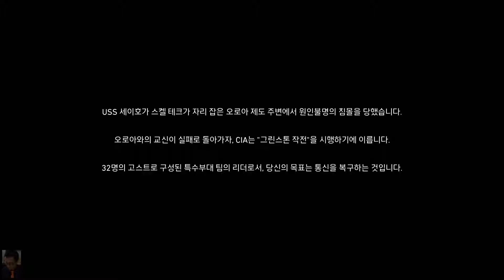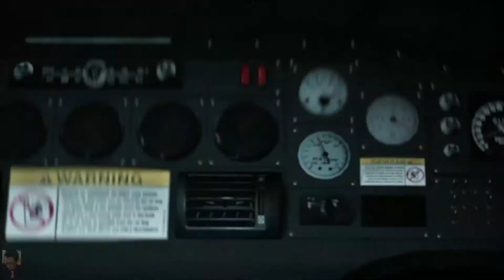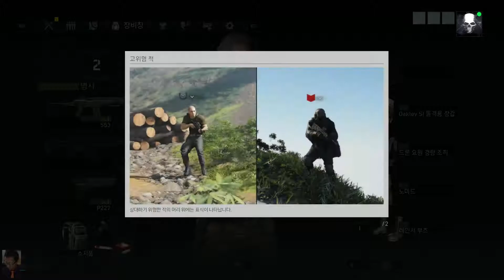[PC] Tom Clancy's Ghost Recon Breakpoint 01 - Operation Greenstone - Eagles Down Part 1